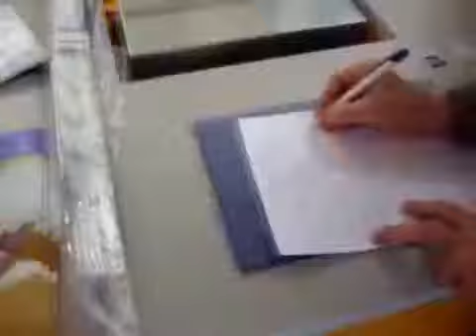SinäTuubaPaska - Kaapon pää on puoliksi isoäidin kivestä (UltimateKrapula)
UltimateKrapulan eli Ulttiksen piilottamia videoita, jotka muuttuivat yksityisiksi YouTube uusien yksityisyysasetusten myötä. Julkaistu alun perin 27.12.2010 ja sai 1. sijan sen kuukauden TOP 10 STP -listassa